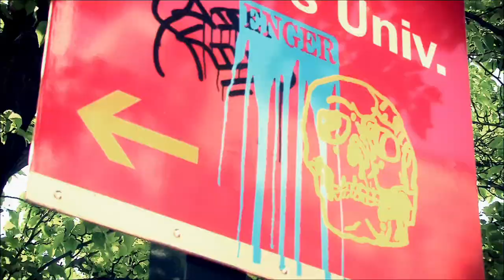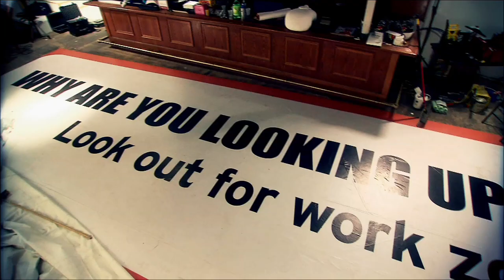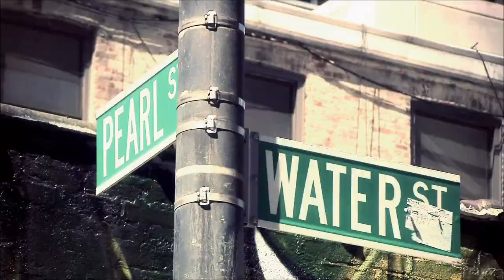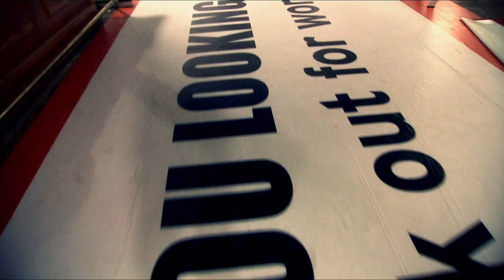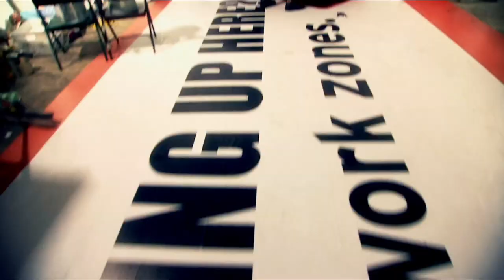Poster Boy NYC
With a backdrop of changing political times in America and the continuing worldwide economic crisis, political satire is seemingly experiencing a renaissance in New York City.
Poster Boy NYC has been described as a kind of anti-consumerist Zorro with a razor blade. Preferring to remain anonymous Poster Boy NYC is said to be a group or movement who use razor blades to cut out and re-arrange elements of billboard images on the New York Subway to make both political and satirical statements about contemporary issues. Their belief is a simple one, one mans vandalism is anothers political art turning Subway stations into their own public art galleries.

Pictures from his exhibition
at Jajo Gallery in New Jersey: